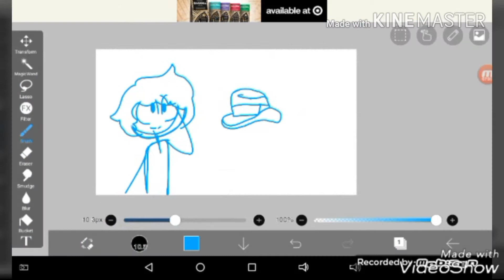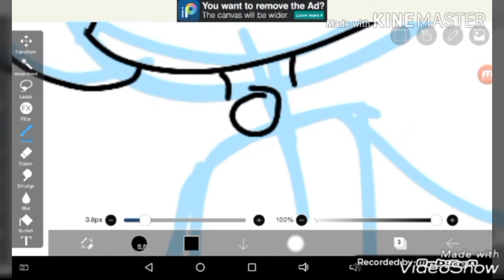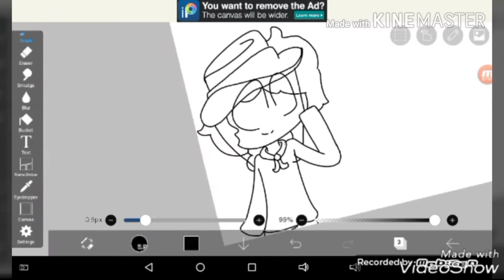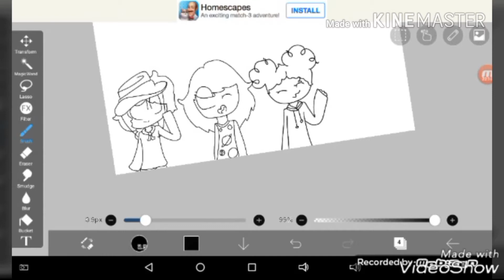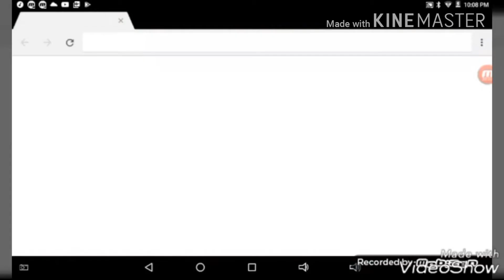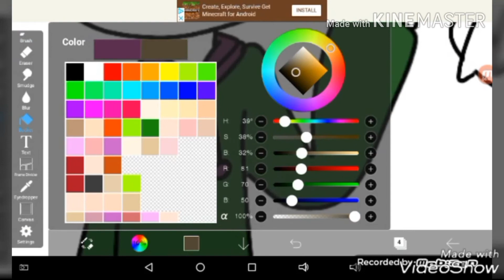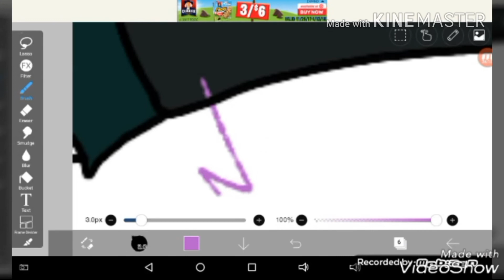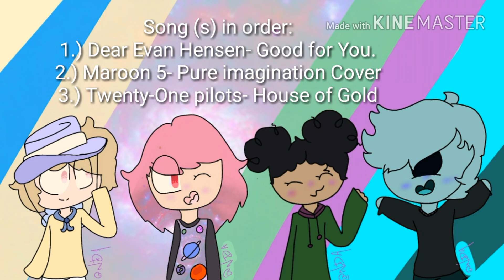old ass speedpaint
ewwww. whyd I struggle so hard with this